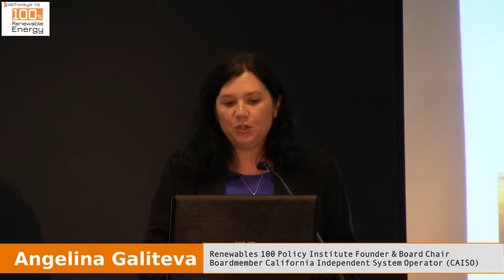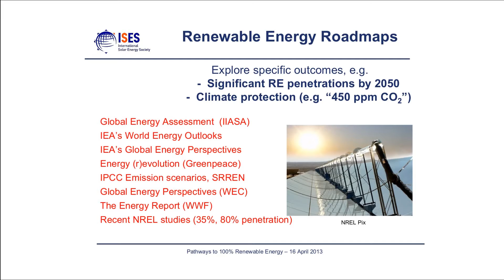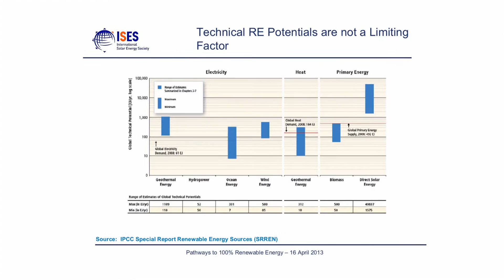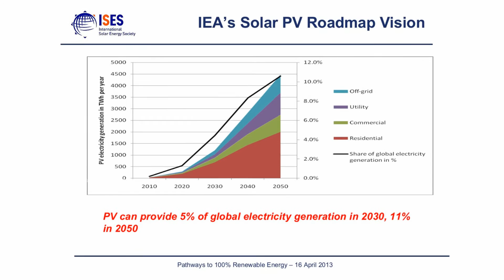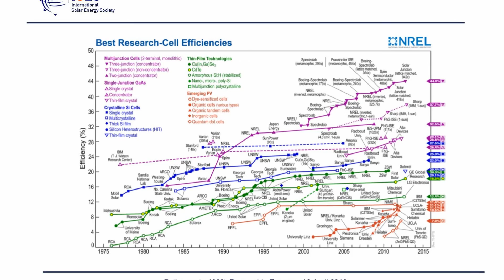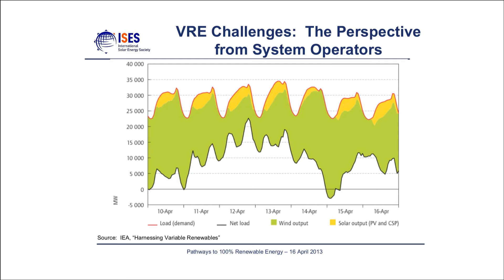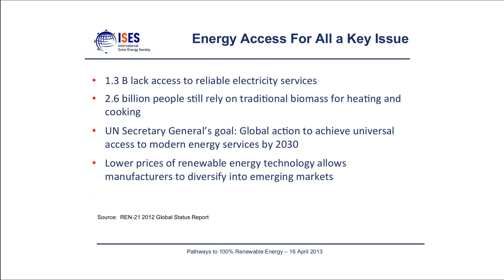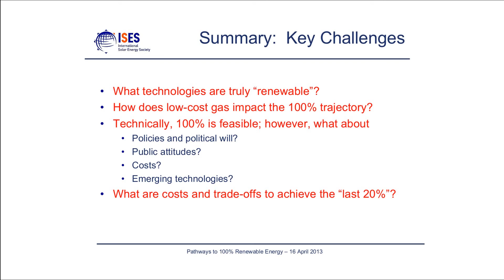Dr. Dave Renné, President, International Solar Energy Society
Pathways To 100% Renewable Energy - Conference San Francisco, April 16, 2013

Panel 2: Overcoming Technical Barriers to 100% Renewable Energy in the Power Sector

Moderators:
Angelina Galiteva, Renewables 100 Policy Institute Founder & Board Chair
David Olsen, Managing Director of the Western Grid Group, Member of the Board of Governors of CAISO